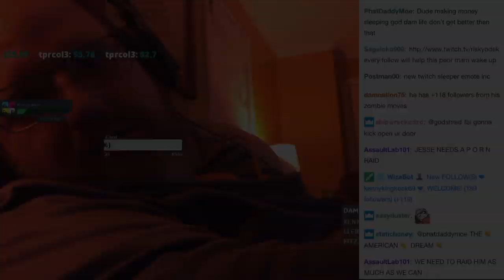Se duerme en directo y consigue de 2 millones de reproduccionesde solo por dormir